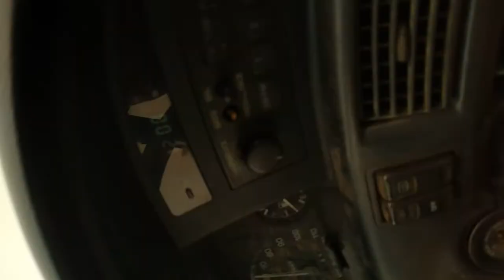Humans in the Wild - Bears & Blue Mountains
Humans escapes the wildfire smoke in an unexplored corner of the Blue Mountains where he meets and greets the local wildlife. Down another dirt road not meant for passenger cars (or any vehicles, it turns out) Humans reflects on mental plasticity and life in the wild along the south fork of the Umatilla River.